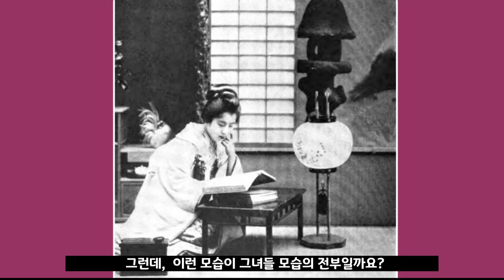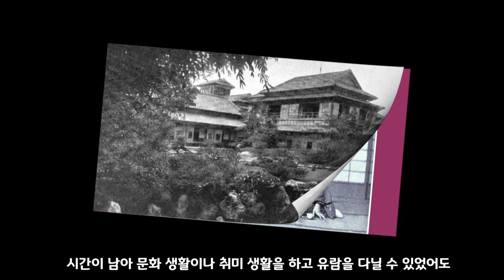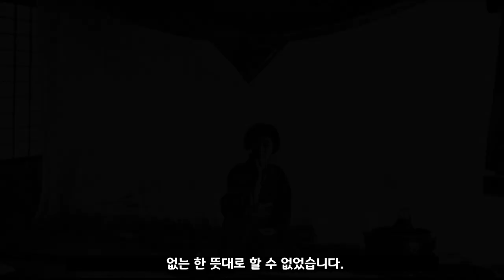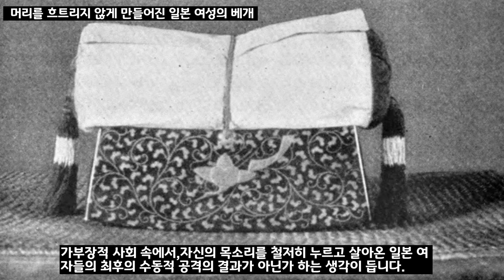1900년대 서구인들의 시선에 비친, 일본의 여자들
1900년대 일본을 방문하고 일본에 대한 책을 펴낸 세 서구인의 시선으로
당시의 일본 여자들의 모습을 여러가지 면으로 살펴보았습니다.
적어도 겉으로는 부족한 것이 없어보였던 일본 여자들에 대한 진실을 살펴봅니다.